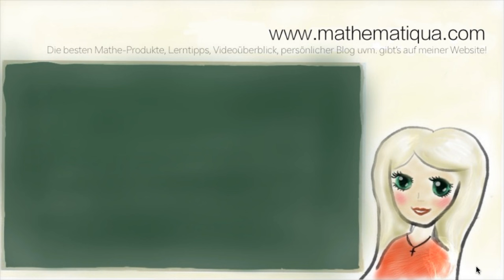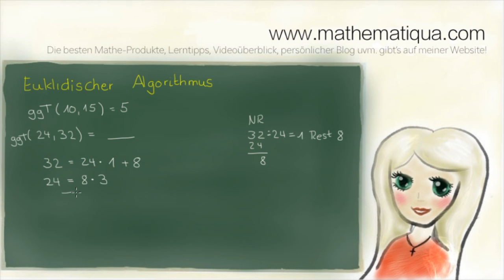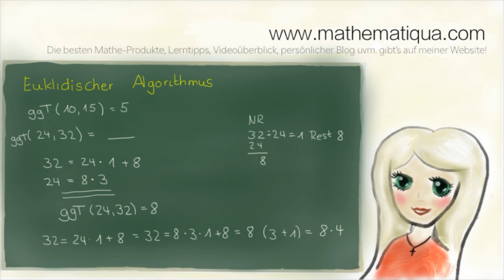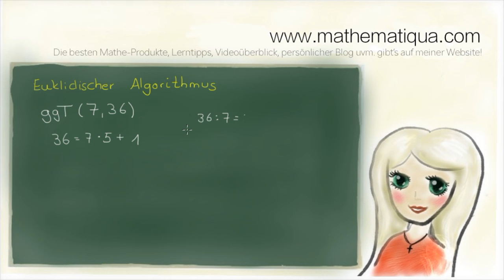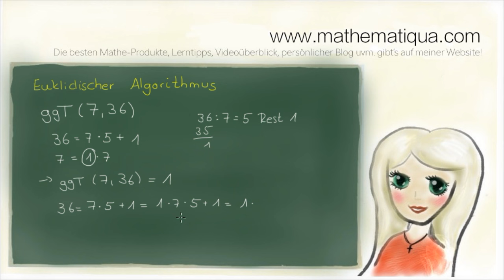Euklidischer Algorithmus mit Zahlen, größter gemeinsamer Teiler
Link zum besten Mathebuch für Studenten (Damit habe ich Mathe gelernt, umfangreich, viele Übungen und tolle Lösungswege!):

Der euklidische Algorithmus ist ein Verfahren der Algebra zur Berechnung des größten gemeinsamen Teilers. In diesem Video zeige ich, wie ihr den größten gemeinsamen Teiler zweier natürlicher Zahlen mit Hilfe des euklidischen Algorithmus bestimmen könnt.